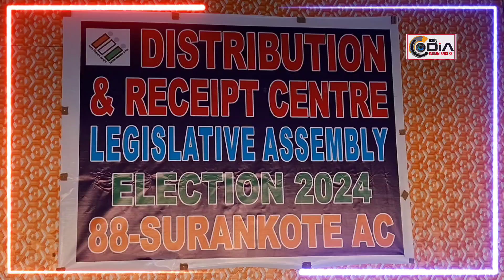Polling Party Dispatch From different area of tehsil surankote District poonch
Polling Party Dispatch From different area of tehsil surankote For home voting. due to high security arrangement a total number of 61 cluster and 625 votes